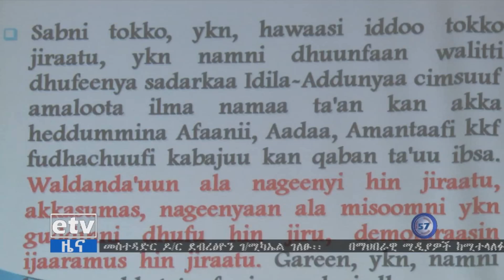EBC ጨፌ ኦሮሚያ የብሔር ብሔረሰቦችን በዓል ምክንያት በማድረግ የኢትዮጵያ አንድነት በብዝሀነት ደመቀ በሚል መሪ ቃል ሲምፖዚየም አካሄደ፡፡